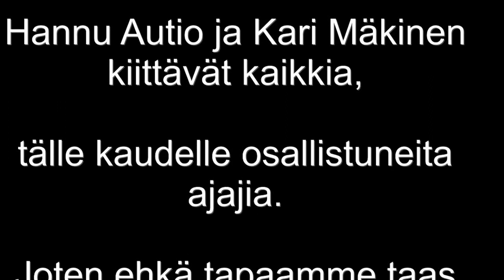Valkeakoski korkeakangas Aluemestaruus XCO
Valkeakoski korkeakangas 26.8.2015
maastopyöräilyn XCO Aluemestaruus